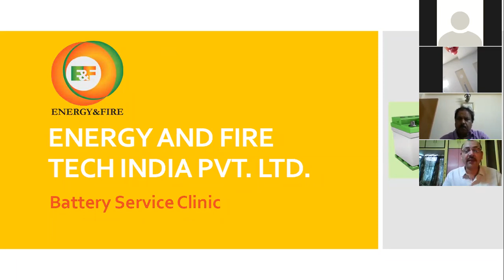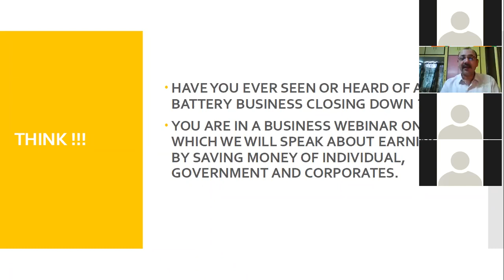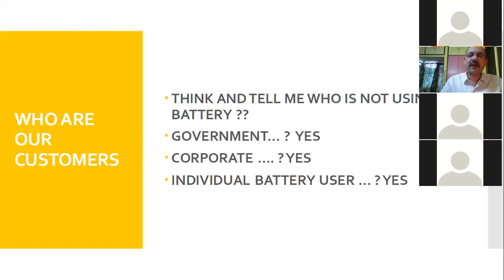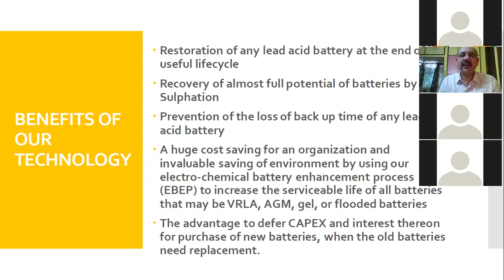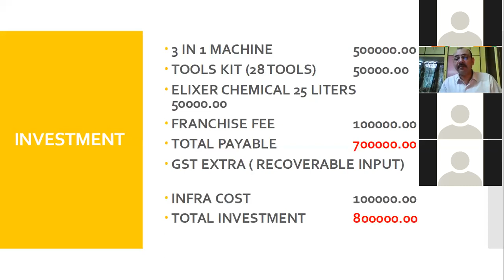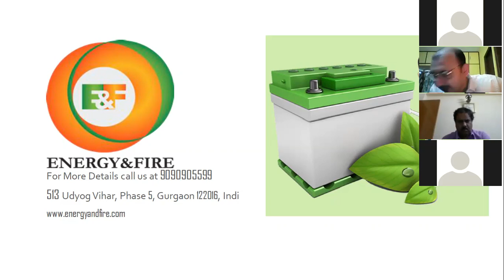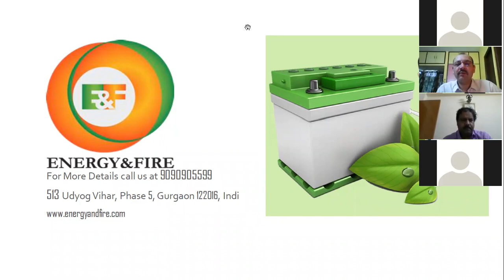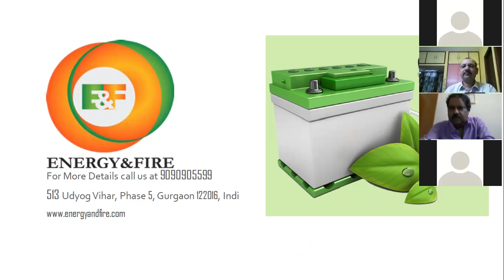Battery Service Franchise Business | Energy & Fire | Best Business Opportunity | Business Idea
Start Your Own Battery Service Franchise Outlet
About Energy & Fire
We have complete solution with an improved and cost effective Battery Recovery Technology for all types of lead acid batteries. We are focused on reducing carbon foot print and limit the impact on the environment by prolonging the useful life span of all LEAD ACID BATTERIES.
We work on restoring battery capacity, prolonging service life span, prevent/delay sulphation formation in battery. Thereby improve battery performance and efficiency, reduce battery maintenance cost, reduce power consumption in battery charging, defer new battery purchase, and thus reduce battery acquisition costs.

Passion to Save and Protect is more than just a slogan, it’s a way of life at ENERGY & FIRE. Saving Energy and Protecting you and your property is our business. With a network spanning all over India, ENERGY & FIRE has been recognized as the unparalleled leader in Battery Life enhancement, Energy Conservation and Fire Safety. In recognition of our outstanding growth and commitment to quality we have been recognized by the India Quality Appreciation Program in 2015.

Our highly skilled team of engineers is constantly designing, innovating, researching, supervising and supplying, quality products in the areas of Battery Life Enhancement, Energy Conservation and Fire Safety Technology to overcome even the most complex business challenges.